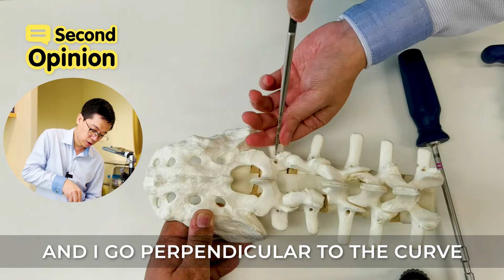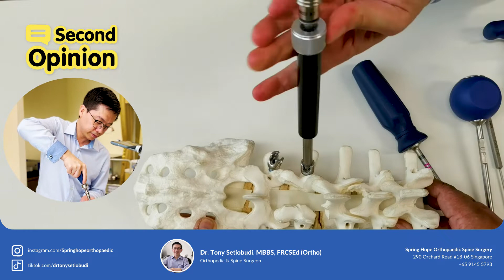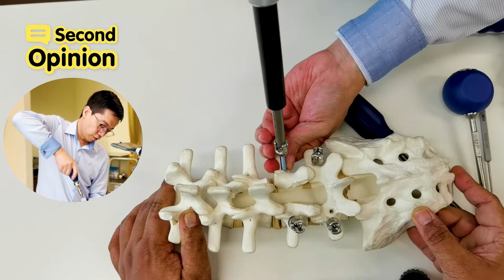LUMBAR SPINE FUSION 🔥DEMO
What is Spinal Fusion Surgery? In this video, I will demonstrate the lumbar spinal fusion surgery.

Dr. Tony Setiobudi MBBS, BMedSci, MMed (Ortho), FRCS (Ortho)
Orthopaedic and Spine Surgeon
Medical Director of Spring Hope Orthopaedic Spine Surgery
Mount Elizabeth Hospital, Singapore

@ Paragon Medical Tower 1 (Lift Lobby F)
290 Orchard Road #18-06
Singapore 238859